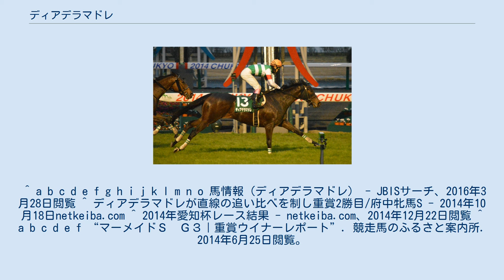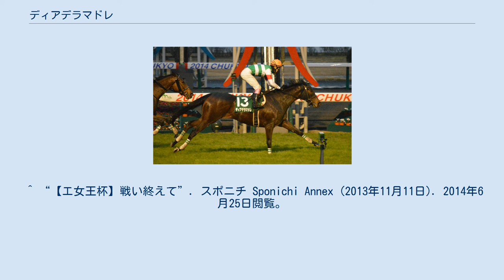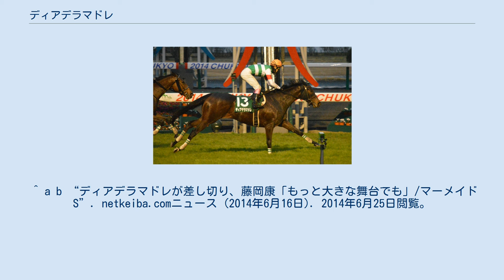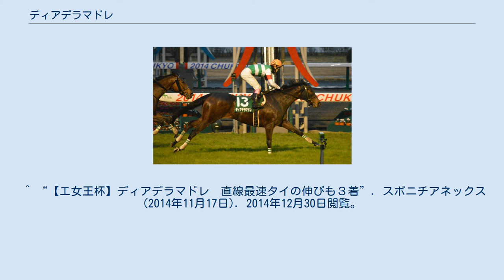ディアデラマドレ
ディアデラマドレは日本の競走馬。
主な勝ち鞍は2014年のマーメイドステークス、府中牝馬ステークス、愛知杯 。
 2010年2月22日、北海道安平町のノーザンファームで誕生した。
血統や調教の動きなどからクラシックへの期待がかけられる馬だった。
 2012年6月15日、ゲート試験に合格し、3ヶ月後の9月9日に阪神競馬場芝1400mのメイクデビュー戦でデビューした。
道中は5番手からの競馬となり、直線で抜け出して後続に1馬身半差をつけて勝利した。
レース後、騎乗した福永祐一は「いい勝ち方だった」と評価し、母のディアデラノビアも管理していた角居勝彦は「少し頭の高い走りが似ている」と語った。
しかし、後に左前脚の骨折が判明し休養を余儀なくされた。
 2013年4月28日のスイートピーステークスで復帰したが9着に敗れ、そこから2戦挟んだ9月17日の条件戦で勝利した。
続く10月14日の堀川特別でも勝利し、11月10日のエリザベス女王杯に出走した。
陣営は良馬場でのレースを望んでいたが、重馬場となり、さらにスタンド前からの発走が原因でテンションが高くなったことも災いして9着に敗れた。
しかし、上がり3ハロンはメンバー中2位となる34秒2の末脚を使っている。
レース後、2度目の骨折が判明したため再度休養を余儀なくされた。
しかし、この骨折は小さな骨片が飛んだ程度のものだった。
 2014年5月18日のパールステークスで復帰したが頭差の2着に敗れた。
続く6月15日にはマーメイドステークスに出走した。
2走前のエリザベス女王杯のこともありイレ込み対策としてメンコを着用させた。
レースは中団の外めを追走し、直線で抜け出して後続に1馬身半差をつけて勝利した。
ゲート試験合格からちょうど2年後に重賞初制覇を果たした。
ゴール前は手綱を押さえる余裕も見せ、騎乗した藤岡康太は「いい脚を使ってくれた。スタンド前発走だったのでテンションが心配だった。エリザベス女王杯より落ち着いていたのが大きかった」などと語り、「もっと大きな舞台で活躍してくれると思う」と今後を楽しみにした。
なお、このレースではクレイグ・ウィリアムズが騎乗するプランもあったが、53キロの斤量では騎乗できないことから、4走前から騎乗している藤岡康太が引き続き騎乗することになった。
続くクイーンステークスは5着。
藤岡康太は「広いコースのほうがいいのかもしれない」とコースに敗因を求めていた。
府中牝馬ステークスでは後方2頭目の位置から一気に差し切って優勝。
エリザベス女王杯でも後方からメンバー最速タイの上がり3ハロン33秒1の末脚で追い込んだが3着に敗れた。
続く愛知杯に勝利し、母ディアデラノビアとの母子制覇を達成した。
 2015年は3戦するも敗戦が続き、2015年10月22日付けで競走馬登録を抹消。
 2014年愛知杯 2021年5月29日現在 以下の内容は、netkeiba.comの情報に基づく。
 ^ a b c d e f g h i j k l m n o 馬情報（ディアデラマドレ） - JBISサーチ、2016年3月28日閲覧 ^ ディアデラマドレが直線の追い比べを制し重賞2勝目/府中牝馬S - 2014年10月18日netkeiba.com ^ 2014年愛知杯レース結果 - netkeiba.com、2014年12月22日閲覧 ^ a b c d e f “マーメイドＳ　Ｇ３｜重賞ウイナーレポート”. 競走馬のふるさと案内所. 2014年6月25日閲覧。
 ^ “スリープレスナイトの全弟がゲート試験合格”. netkeiba.comニュース (2012年6月19日). 2014年6月25日閲覧。
 ^ a b “【阪神新馬戦】ディアデラマドレ　５番手から抜け出しＶ”. スポニチ Sponichi Annex (2012年9月10日). 2014年6月25日閲覧。
 ^ a b “ディアデラ娘が初陣Ｖ！福永絶賛／新馬戦”. nikkanspotrs.com (2012年9月10日). 2014年6月25日閲覧。
 ^ “【エ女王杯】（２）ディアデラマドレ　元気良し、あとは良馬場希望”. スポニチ Sponichi Annex (2013年11月9日). 2014年6月25日閲覧。
 ^ “【マーメイドＳ】１番人気ディアデラマドレ　直線切り裂き重賞初Ｖ”. スポニチ Sponichi Annex (2014年6月...